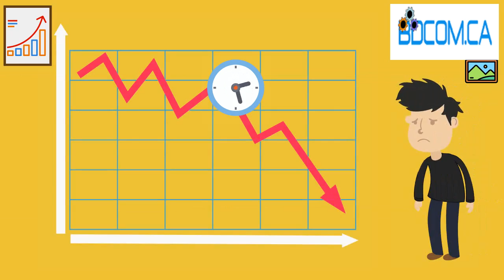Re Marketing and advertising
Re-Marketing and Advertising using Video
Hello, My name is Mohammed Zahirul Islam, and I am the founder of BDcom.CA. Our team specializes in "specialty"
videos for virtually any type business online and offline. We find out what is the best type of video for your business, and we execute.

In today's market, we handle more than 25 web portals. Some of the names are as follows: TopBD.CA, BestBD.CA, ISLAM.LOL, Bangladesh2000.com etc.

- Viewers retain 95% of a message when they watch it in a video compared
to 10% when reading it in the text.

- Internet video made up 69% of all global consumer Internet traffic in 2017.

- By 2019, internet video traffic will account for 80% of all consumer Internet traffic.

- The average user spends 88% more time on a website with a video.

- But why? Because the video is captivating. It's the easiest way for us to connect with other people in a personable way
without having to actually be there in person.

- As a business in today's ever-changing landscape of marketing and branding, it is essential to use video,
but just not any video. The specific type of video can have a lasting effect on how your audience perceives you.

-I'll get straight to the point because I know your time is valuable.
Its evident video is king when it comes to delivering content of any kind to your audience, and that's why I am contacting you today.
By now you're probably well aware of how powerful video can be for every business on the planet Earth. We see video everywhere - on YouTube, Facebook, Twitter, Snapchat,

Our services aren't limited to video production either.
We can also help you develop video marketing campaigns to
ensure your audience get's the message you envision.

production service and learn how we can help you accomplish
everything "video" - including marketing and branding for
your business!

My Agency, BDcom.CA, specializes in creating unique professional videos for all business types. We can even go as far as setting up video marketing campaigns with the videos we produce. Just take a couple minutes of your time when you can and check out our services- you'll see just what kind of video production we can do for you, that we can do it quickly, and economically...